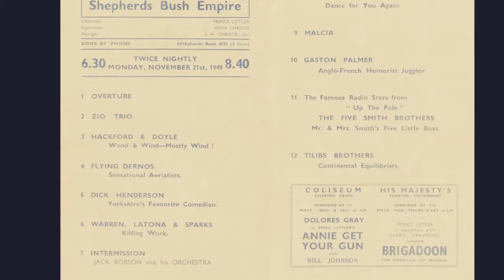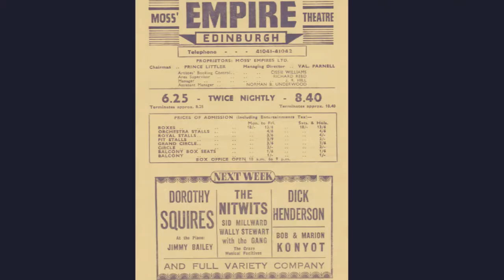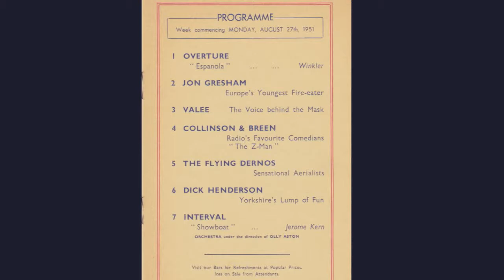Dick Henderson singing 'I Want A Pie With A Plum In' - 1926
Dick Henderson, Music Hall and Vaudeville performer sings 'I Want A Pie With A Plum In, recorded in 1926.  Dick rose to fame in the 1920s and 1930s with his Yorkshire patter, fine singing voice and trademark bowler hat. Popular in America as well as Britain, he made a number of  records, and several early Vitaphone short films.